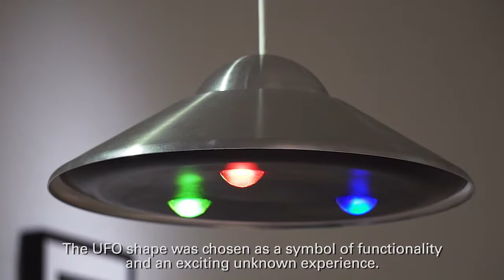RGB Light Movie Fianl 1